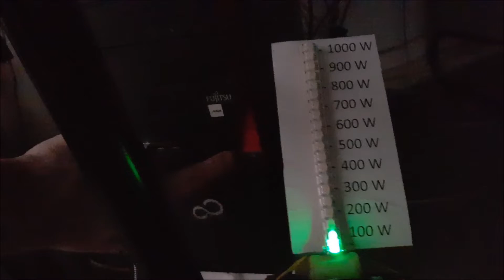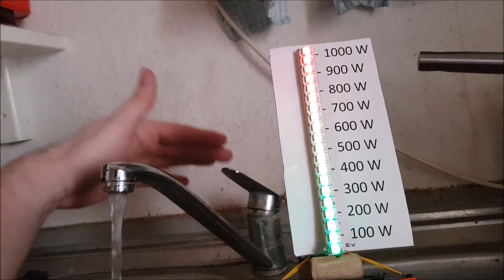1-kW Stick - Absolute electric Energy Indicator for a smart home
Reading out an energy smart meter and indicating it on a LED-Strip.
Every LED indicates equal or less than 50 W. Showing 1 kW/h max.
In this case i read out a Smart meter from Shelly (3 EM, for 3-Phases)

Household base load: 50 W

I tested following test loads In the demo video:
00:00 broken toaster with 761 W/h
00:18 vacuum cleaner -  about 700 W/h
00:45 Computer start up - 100 W/h
00:54 hot water from electric water heater - about 8 kW/h